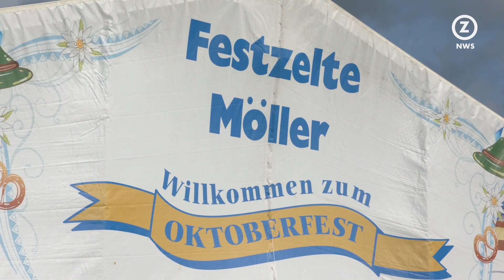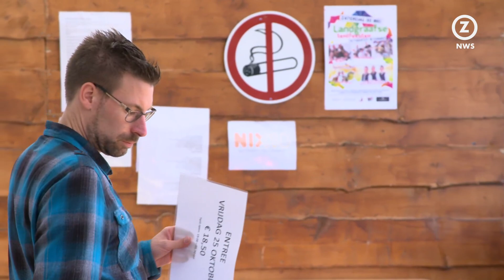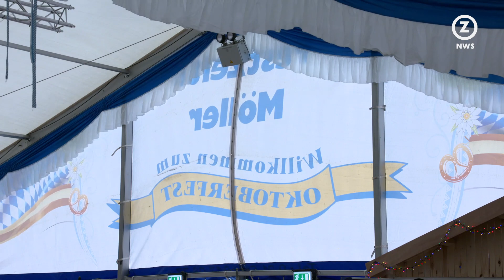20191025 Voorbereiding Oktoberfeesten Brunssum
In Brunssum wordt dit weekend voor de 16e keer het Oktoberfeest georganiseerd. Het feest heeft al een aantal jaren ongeveer dezelfde bezoekersaantallen en lijkt daarmee toekomstbestendig.

Waar op de zaterdag en zondag typische Oostenrijkse muziek te horen is programmeert de organisatie op de vrijdag een combinatie van après ski en Mallorcamuziek.

Naast een goede eet- en drinkgelegenheid probeert de organisator ook het paviljoen ieder jaar meer te verfraaijen.